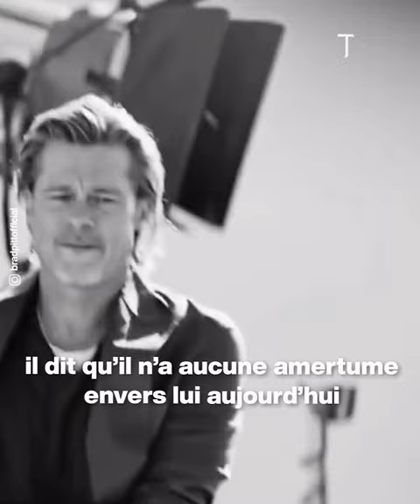Le jour où Mike Tyson a surpris Brad Pitt dans les bras de sa femme 😱